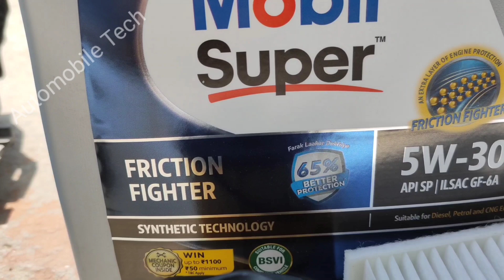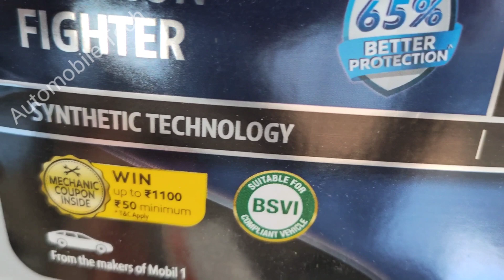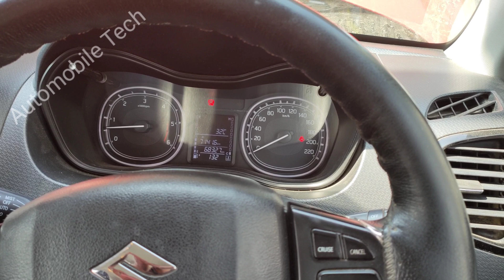Maruti Suzuki Vitara Brezza sarvicing